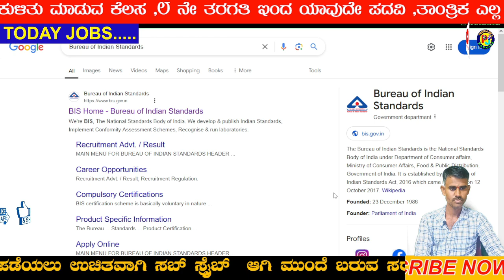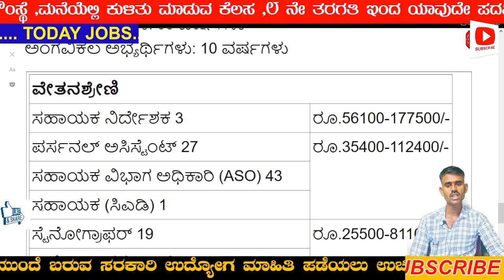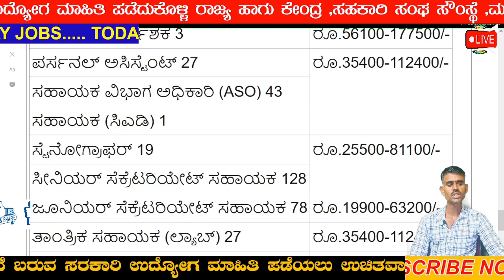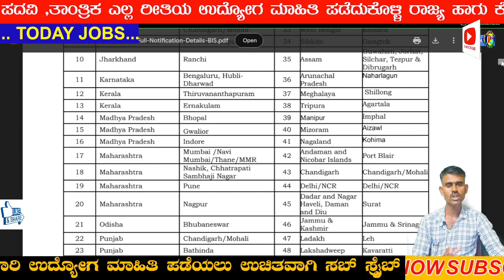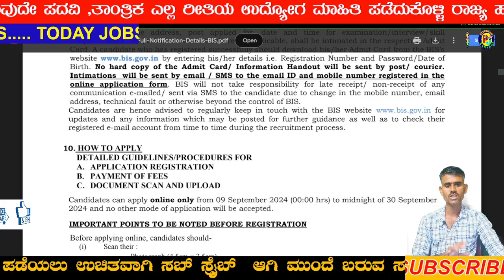ಪರ್ಸನಲ್ ಅಸಿಸ್ಟಂಟ್|ತಾಂತ್ರಿಕ ಸಹಾಯಕ|10th Diploma Degree Pas|BIS Recruitment 2024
📢 ಈ ವಿಡಿಯೋ ನಲ್ಲಿ ಹೇಳಿದ ಮಾಹಿತಿ 👇
1) ಇಲಾಖೆ ಹೆಸರು
2)ಎಷ್ಟು ಹುದ್ದೆಗಳಿವೆ , ಹೆಸರು
3)ವಿದ್ಯಾರ್ಹತೆ ಏನು ಆಗಿರಬೇಕು
4)ಎಷ್ಟು ಹುದ್ದೆಗಳು ಖಾಲಿ ಇವೆ
5)ವಯೋಮಿತಿ ?
6)ಅರ್ಜಿ ಶುಲ್ಕ್ ?
7)ವೇತನ ಎಷ್ಟು ?
8)ಅರ್ಜಿ ಸಲ್ಲಿಸುವುದು ಹೇಗೆ ?
9)ಪ್ರಮುಖ ದಿನಾಂಕಗಳು
10)ನೋಟಿಫಿಕೇಶನ್ ,ಅಪ್ಲೈ ಲಿಂಕ್ ?